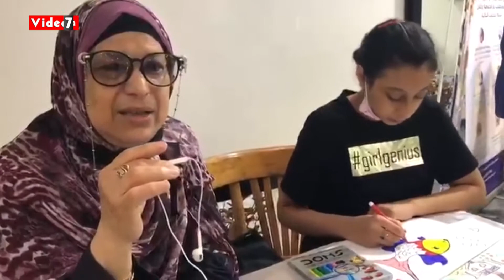رئيس قسم الاحتياجات الخاصة بـ"آداب المنصورة": لدينا ذوى همم عباقرة